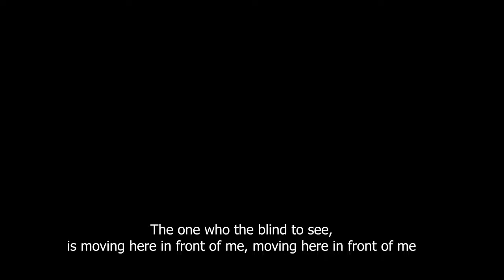Miracles, Elevation worship (Cover) by Firm music and Ify Johnson